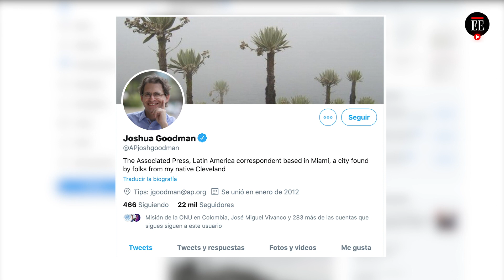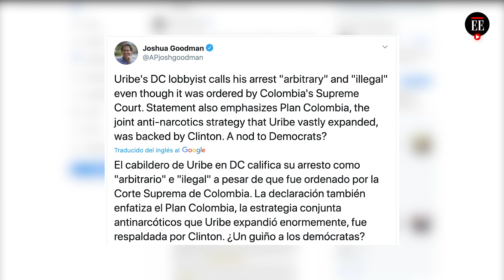Álvaro Uribe y un contrato de $ 450 millones para defender su imagen en EE. UU. - El Espectador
Tomás Uribe Moreno, hijo del expresidente, firmó un contrato por US$ 120.000 (alrededor de $ 450 millones) con DCI Group, empresa dedicada a las relaciones públicas en EE. UU., para que difunda en ese país la versión de su padre sobre la investigación que se lleva en su contra en Colombia.